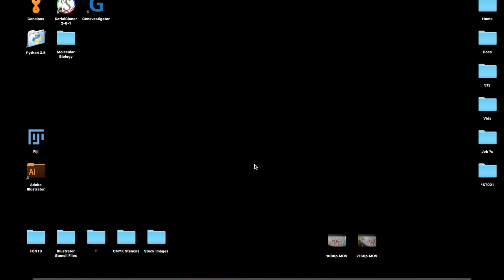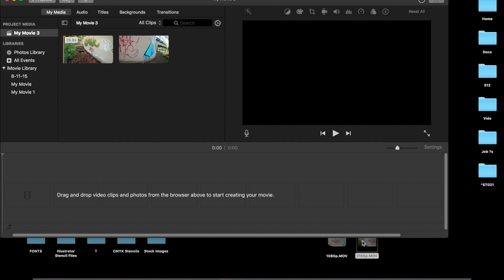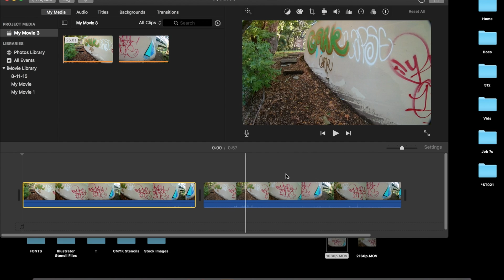How to Make and Export a 4K Video in iMovie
A Step by Step tutorial on how to edit and export 4K videos in iMovie.